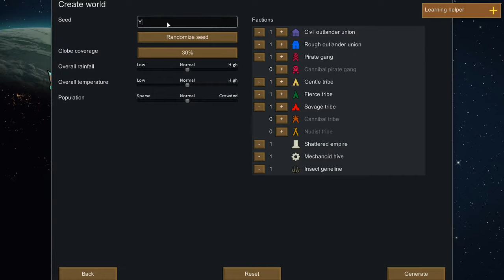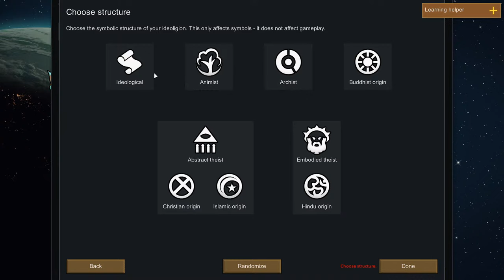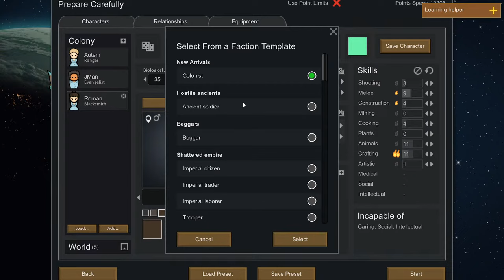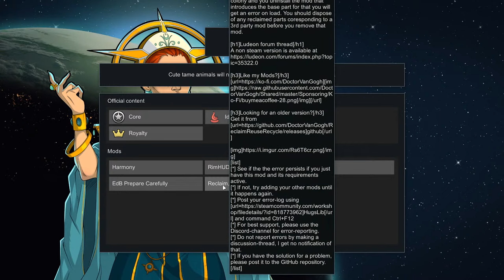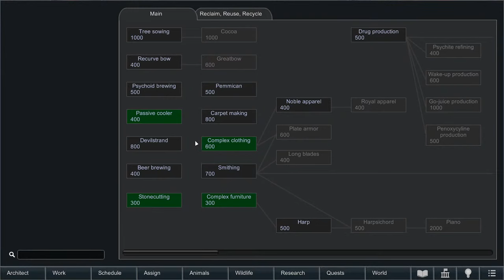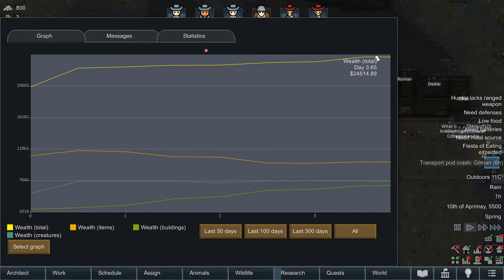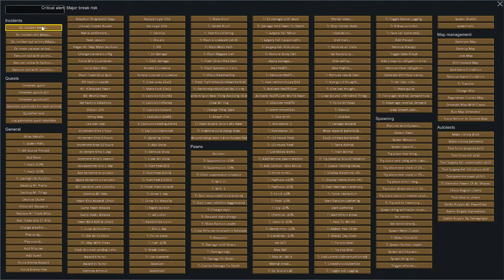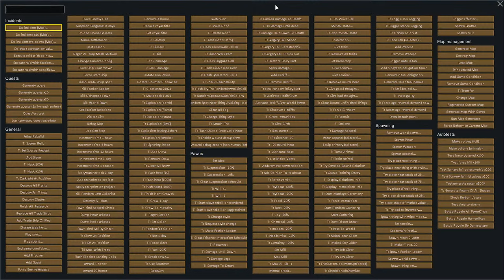Rimworld Organ Harvesting (LIVE)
Rimworld is a fantastic colony management game which puts the players in charge of a colony and controlling its growth and survival. With the latest royalty expansion the game just got a whole lot more british so what better way to show this all off than with Organ Harvesting Live! Thats Right its Live Rimworld! With The Spiffing Brit!!! So lets find out if Rimworld Is A Perfectly Balanced Game With No Exploits Or If Organ Harvesting is a bit too overpowered!

title - Rimworld IS A PERFECTLY BALANCED GAME WITH NO EXPLOITS - Organ Harvesting Live

What does it do:
1. Access to VIP only games
2. You are awesome
3. VIP chat and rank on discord
4. Supports spiffing